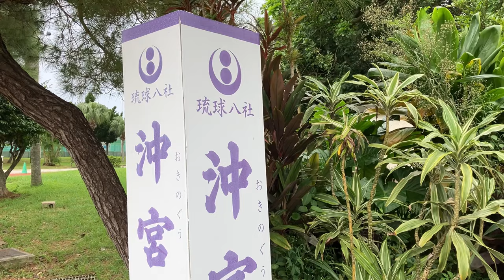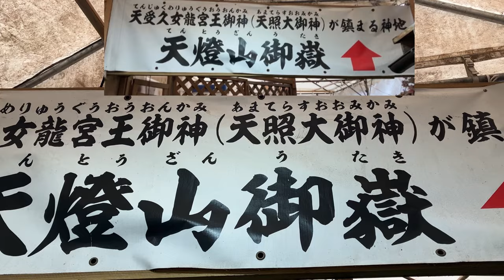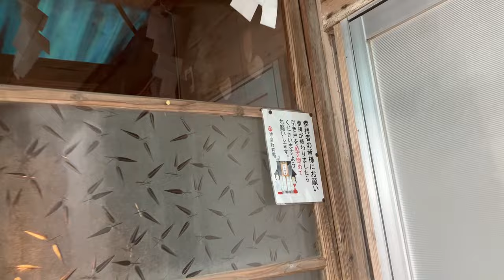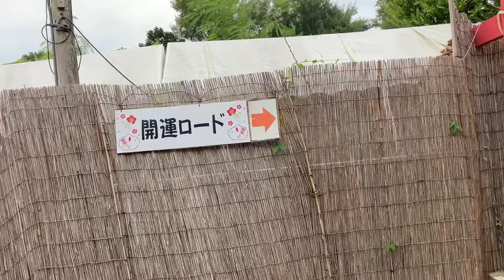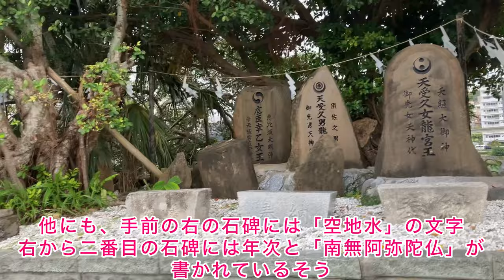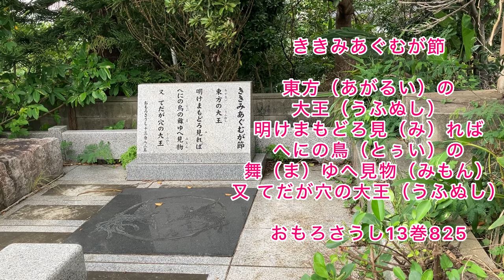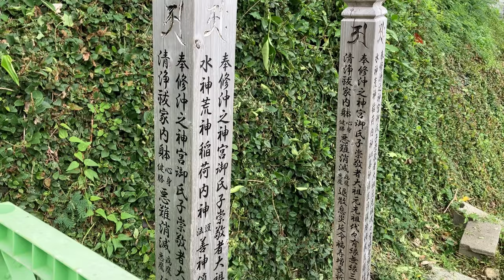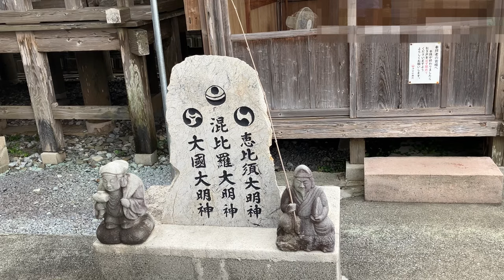【最古の神地】沖縄パワースポット『沖宮』天照大神が最初に降臨した場所で、その後日本本土に移ったという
✨ 沖宮 ホームページ

沖宮の御祭神は、はじめ霊木が祀られていたという1713年琉球王府発刊の「琉球国由来記」によると、那覇港に光り輝くものがあり、奇瑞奇妙に思われた時の琉球国王が探索させたところ、引き上げられた枯木は尋常ならざる木で、「これぞ蓬莱の霊木なり」と社寺を建て祀った。
以降、那覇港にご鎮座する航海安全の神として国王を始め広く人民に崇敬されたという

御祭神
天受久女龍宮王御神（てんじゅくめりゅうぐうおうおんかみ）（天照大御神）

相殿左御座
天龍大御神 （てんりゅうおおおんかみ）（父御神）
天久臣乙女王御神（あめくしんおとめおうおんかみ）（母御神）

相殿右御座
伊弉冉尊（いざなみのみこと）
速玉男尊（はやたまおのみこと）
事解男尊 （ことさかおのみこと）

いつも御視聴くださりありがとうございます

 (愛智神話について動画では話せない内容をnoteで御伝えしています）

🎵欲しいものリスト🥰プレゼントお待ちしております✨✨

【参考：Amazonの「ほしい物リスト」を匿名で送る方法！】